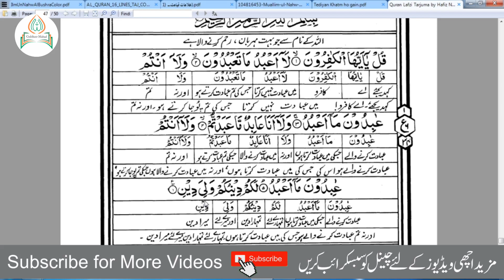Nahwi Trakeeb Class No 14 || سورة الكافرون كي نحوي تراكيب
is class me Sora Al Kaferoon ki nahwi trakeeb hal ki gai hen